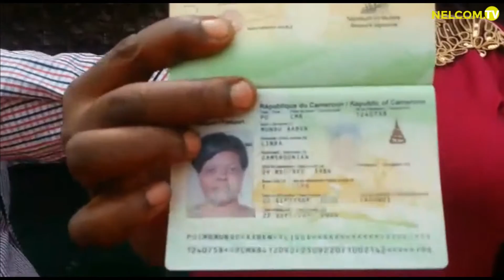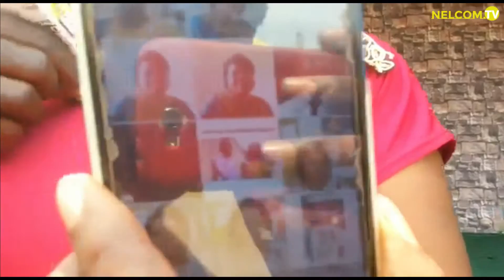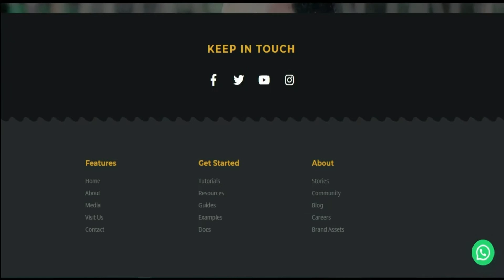😲😲😲 This Is Not Your Real Face!!!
Watch accurate words of prophecies from God's servant Apostle Marcel Chiatim.